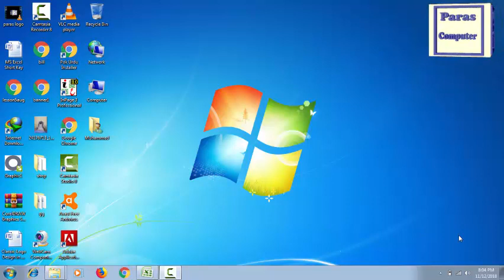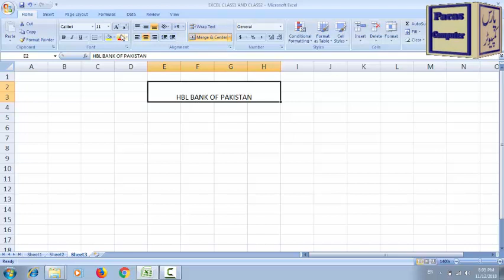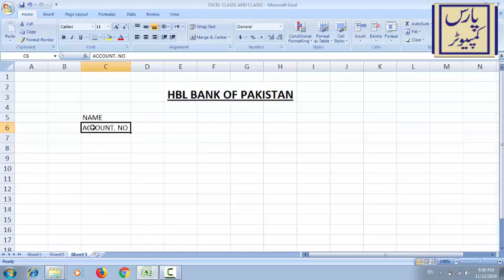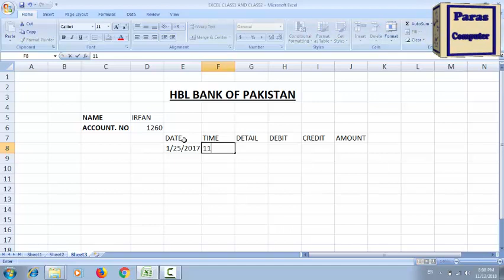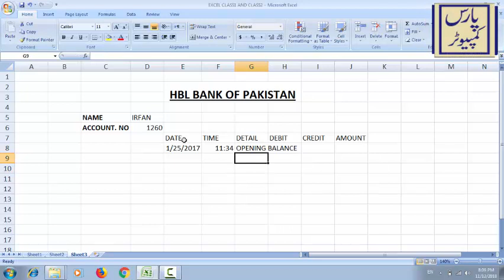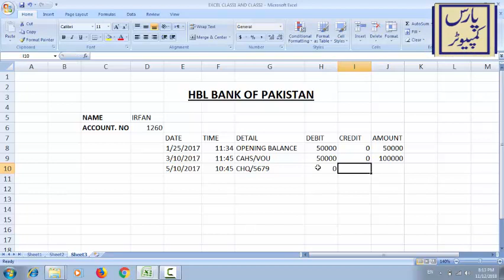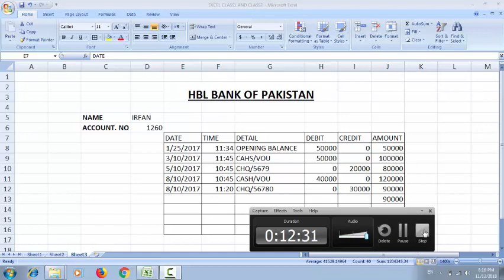MICROSOFT OFFICE EXCEL 2007 CLASS 3 IN URDU